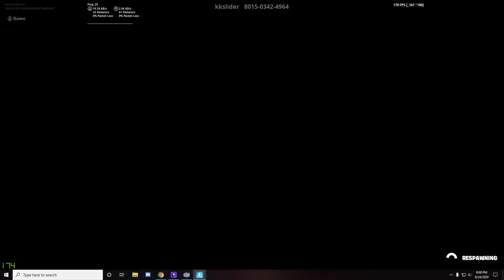Fortnite Box Fight Bracket